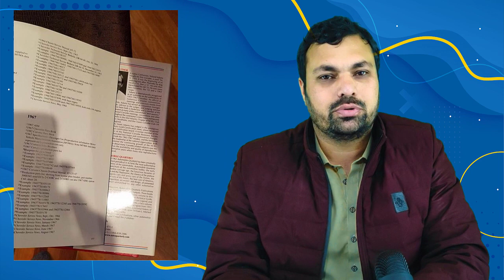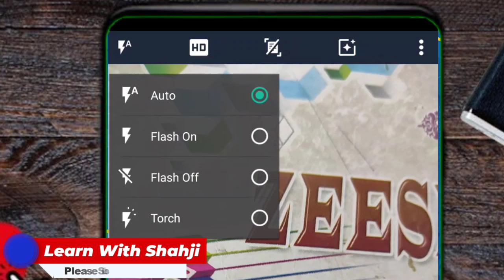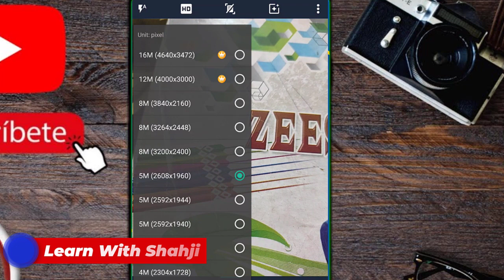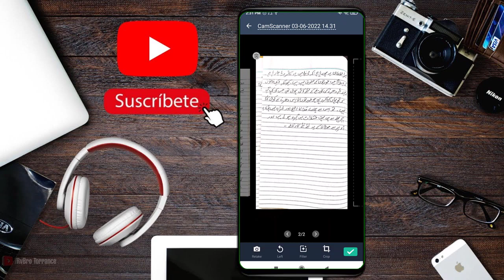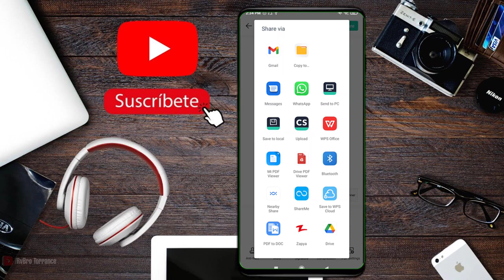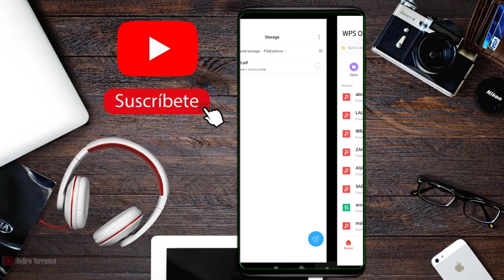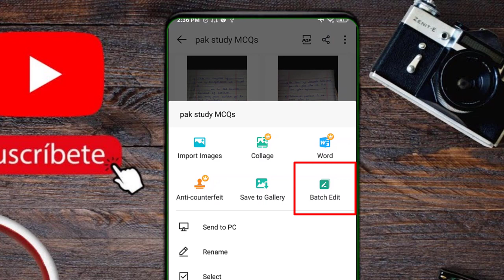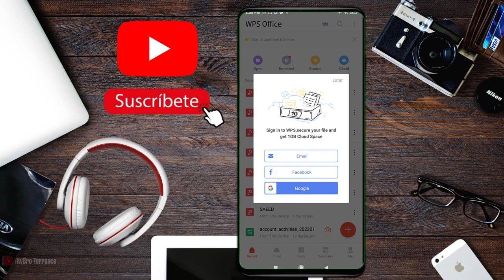Cam Scanner Application Full Review and Secrets - CS scanner - Scanning Application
in this video i have explained that how you can easily scan your documents  and very clear quality. this is a free software where no need to pay for. and you can use it for your documents, photos and Cards.

thanks.

cam scanner online
cam scanner download
camscanner apk
camscanner mod apk
camscanner login
camscanner for pc
camscanner app
cam scanner app download
camscanner apk mod
camscanner api
camscanner apkpure
cam scanner android github
camscanner alternative
download a cam scanner
how to use camscanner
camscanner banned
camscanner backup
camscanner beta
camscanner best
camscanner barcode
camscanner banned in india
camscanner bahaya
is camscanner banned in india
camscanner b
camscanner cracked apk
cam scanner cloud
camscanner customer service
cam scanner customer service number
camscanner code
cam scanner cost
camscanner cs
camscanner chinese
camscanner
camscanner online
camscanner download
camscanner download apk
camscanner download free
camscanner download app
camscanner desktop
camscanner download mod
camscanner dpi
camscanner download apkpure
d.camscanner
d.scan.co camscanner
d.cscan.co camscanner
d.cscan.co camscanner codigo qr
d.cscan.co camscanner qr
camscanner mode d'emploi
camscanner error
cam scanner exe
camscanner education
camscanner edit
camscanner email
camscanner error 404
cam scanner edu
cam scanner e seguro
camscanner e signature
camscanner e a pagamento
camscanner e gratuito
ce e camscanner
camscanner e ocr
camscanner e gratis
camscanner baixar e instalar
camscanner free
camscanner full version apk
camscanner for iphone
cam scanner farsroid
cam scanner fax
camscanner f
p d f camscanner
camscanner gold
camscanner google
camscanner google play
cam scanner github
camscanner gold apk
camscanner go
camscanner gratis
camscanner google drive
camscanner g
camscanner hd
camscanner hack
camscanner help
camscanner how to use
camscanner hack apk
camscanner hack version
camscanner hd apk
camscanner ios
camscanner intsig information co. ltd
camscanner install
camscanner india
camscanner icon
camscanner image
camscanner in pc
camscanner ipa
i camscanner
camscanner jpg to pdf
camscanner jpg
camscanner joker virus
camscanner javascript
camscanner js
camscanner jpg file
camscanner jpg to word converter
camscanner joker
camscanner license
camscanner logo
camscanner latest version
camscanner link
camscanner latest apk
camscanner latest mod
camscanner like app
l'application camscanner
camscanner mod
camscanner moddroid
camscanner mac
camscanner malware
camscanner meaning
camscanner mobile app
camscanner mobile
camscanner mid
m.online camscanner
camscanner m
camscanner new version
camscanner not sending email
camscanner not working
camscanner news
camscanner no ads apk
camscanner not syncing
camscanner net worth
camscanner not downloading
camscanner online login
camscanner old version
camscanner old
camscanner original
camscanner online free
camscanner old apk
camscanner ocr
camscanner o
como usar o cam scanner
o que é cam scanner
como cancelar o camscanner
como usar o camscanner no celular
como usar o camscanner no iphone
como funciona o camscanner
como usar o camscanner no android
camscanner pro
camscanner pc
camscanner pdf
camscanner play store
camscanner pdf apk
camscanner phone number
camscanner price
camscanner photo
download camscanner pc
camscanner qr code
camscanner quick login
camscanner quora
camscanner question book
cam scanner que es
cam scanner qr kodu
camscanner q
camscanner para que sirve
camscanner rexdl
camscanner review
camscanner refund
camscanner revdl
camscanner replacement
camscanner reddit
replacement of camscanner
real camscanner
r camscanner
camscanner q r code
camscanner safe
camscanner softonic
camscanner scan
camscanner send to pc
camscanner student
camscanner support
camscanner security
camscanner to pdf
camscanner to word
camscanner tutorial
camscanner to pc
camscanner trash
camscanner to download
camscanner to jpg
camscanner uptodown
camscanner use
camscanner update
camscanner upload
camscanner unlocked apk
camscanner unsubscribe
camscanner unlocked

camscanner version 5.21 0 download
camscanner vs microsoft lens
camscanner version 5.20.4

camscanner xiaomi
camscanner xamarin
camscanner x500-a3 driver
camscanner x86
doko camscanner x08a3
doko camscanner x510
camscanner ytricks
camscanner youtube
cam scanner yjc
cam scanner yang bagus
cam scanner yükle
you camscanner
youtube camscanner tutorial
cam scanner pdf yapma
camscanner ventajas y desventajas
camscanner y classroom
camscanner y
que es camscanner y como funciona
camscanner zip file
camscanner zip
camscanner za darmo
camscanner zararlı mı
camscanner android zone
zoho camscanner
camscanner premium zip
camscanner gdzie zapisuje pliki
camscanner 07

android 1 camscanner

camscanner app download 9apps
mobile9 camscanner
camscanner سافت 98